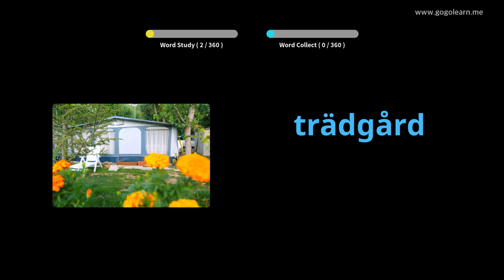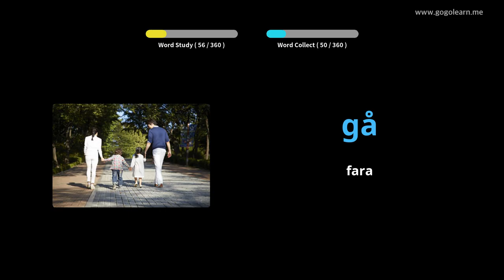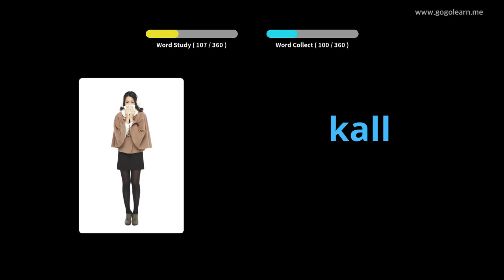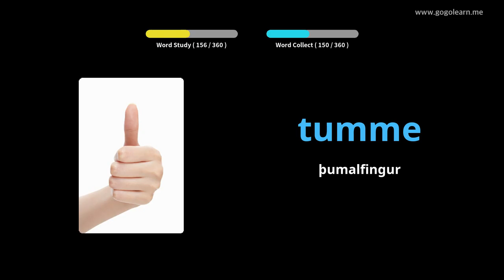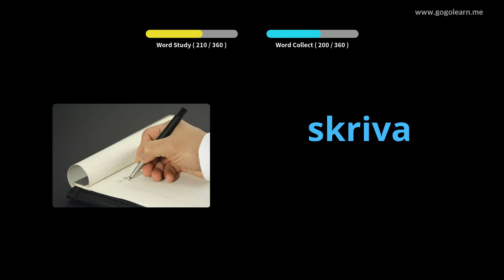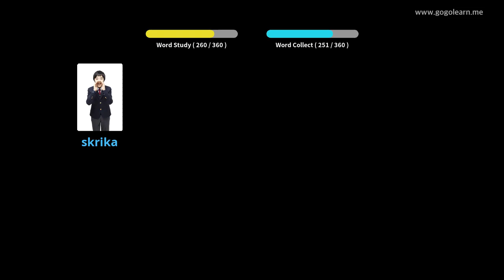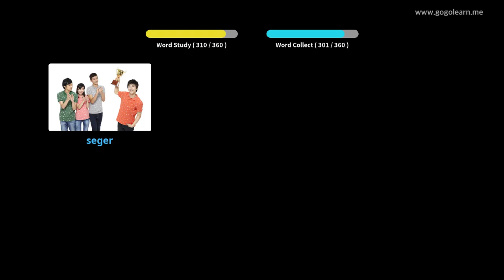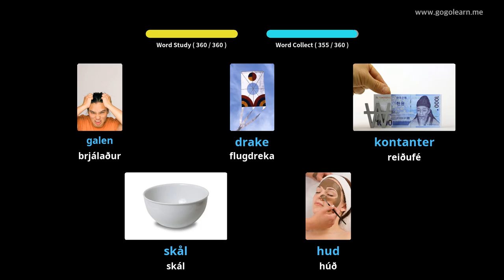Lærðu Sænsku Í Gegnum Myndir |Sænsku Orðaforði Grunn Krakkar | Golearn